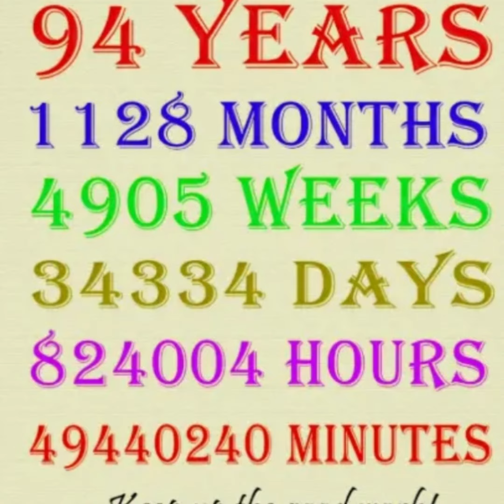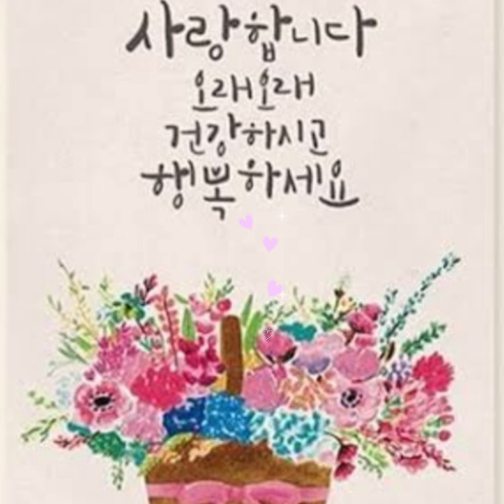♡ Grandma's 94th B'day ♡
♡ God bless you Grandma ♡